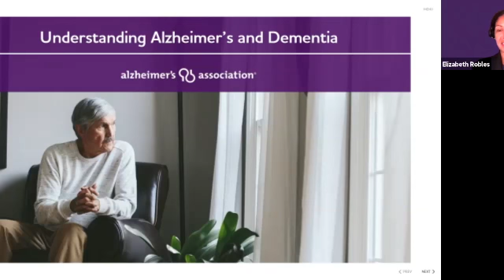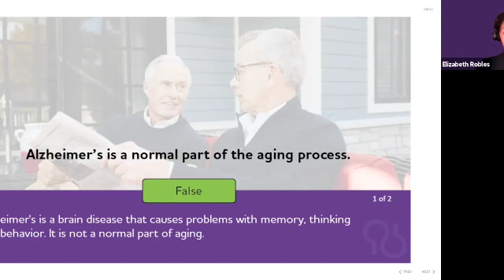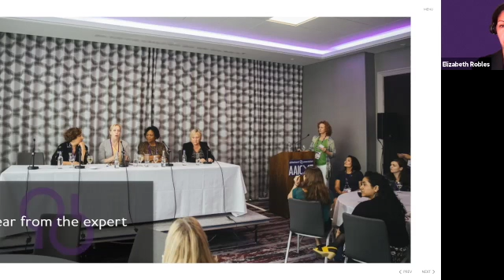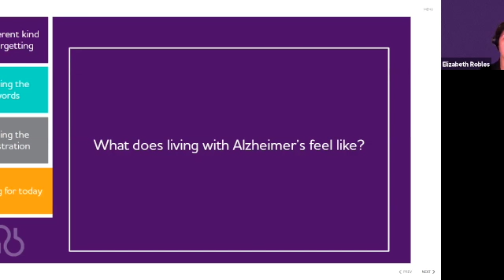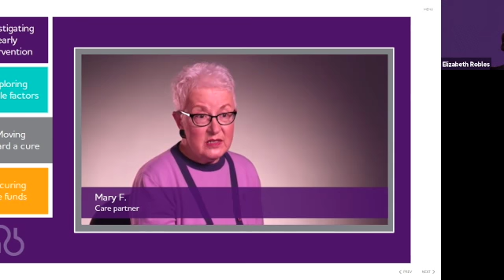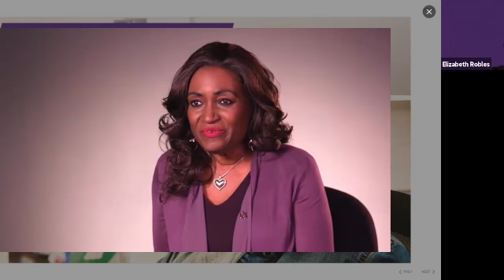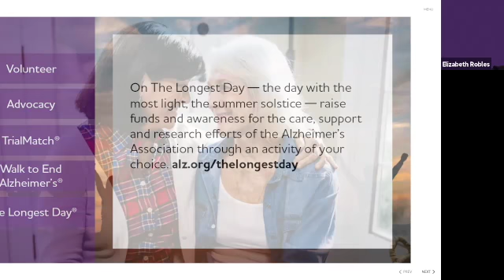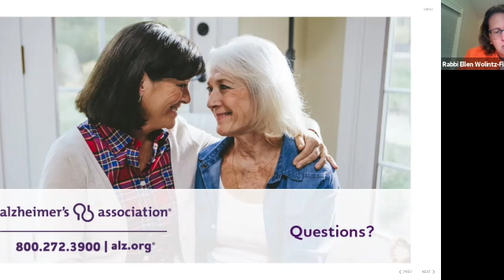Health & Wellness on 10.21.21